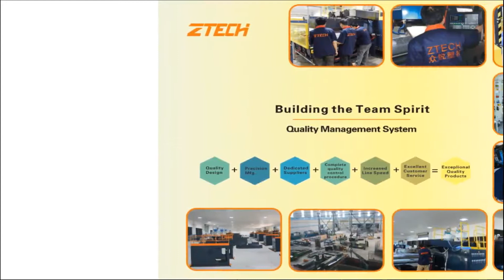Bubble wrap making machine